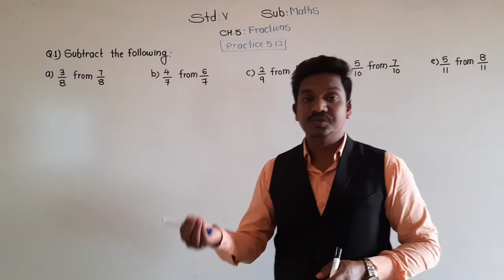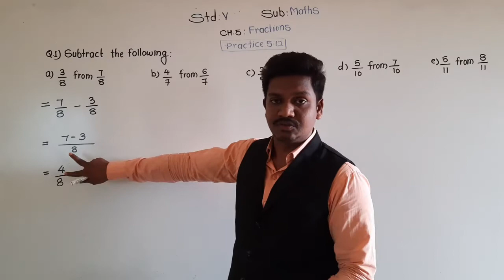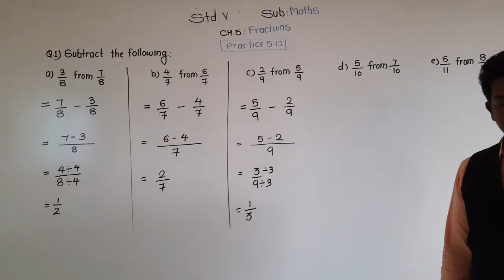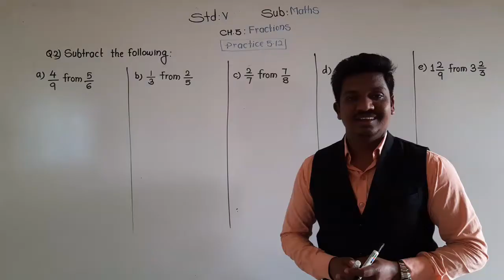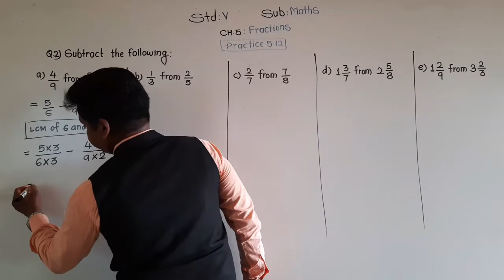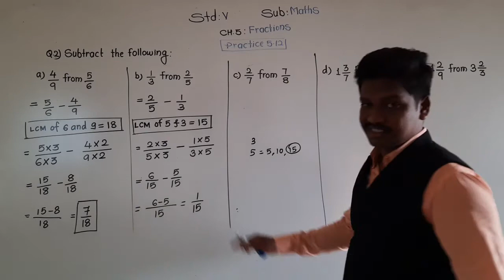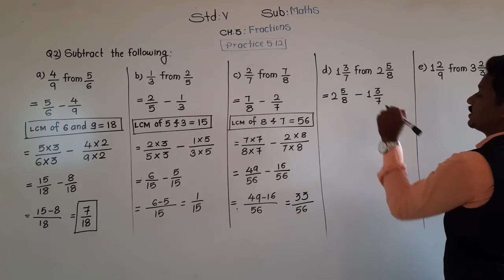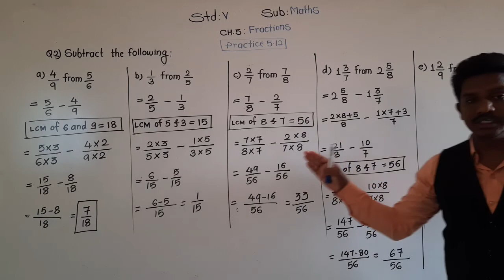Class-V : Maths : Practice-5.12